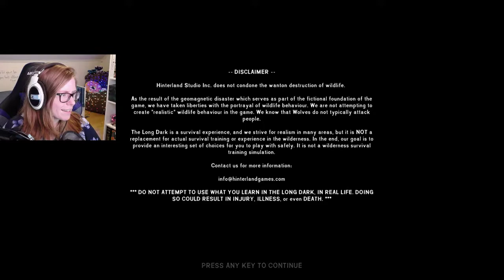Antonia spiller: The Long Dark #05 Dr. Antonia